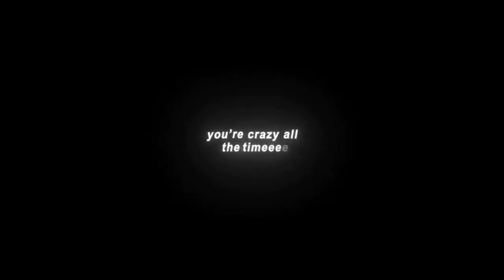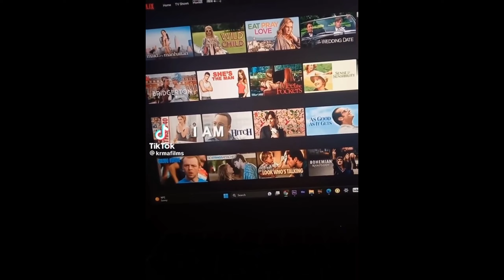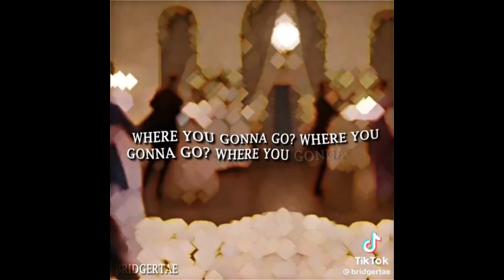BRIDGERTON EDITS THAT ARE THE BANE OF MY EXISTENCE